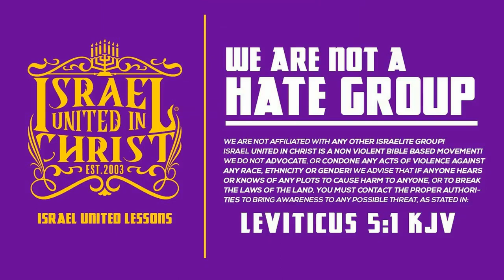IUIC | Who are the Israelites today? Part 1/3